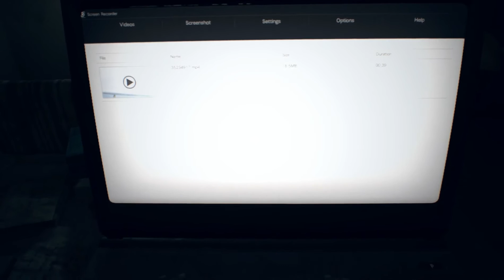Dormouse Plays: Resident Evil 7: Biohazard (Part 16)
This is a blind playthrough of Resident Evil 7: Biohazard, the newest installment of the survival horror franchise.  Let's see how scary this is, how many spiders they subject me to, and how many times I run out of space in my inventory!

About the GameThe player controls the protagonist, Ethan, from a first-person perspective. As with previous Resident Evil games, the player has access to a variety of weapons including pistols, shotguns, :

axes, flamethrowers, explosives and chainsaws in the fight against enemies described as mutant creatures.  However, the game was described as being less action-oriented according to developers.

Other notable mechanics of previous Resident Evil games, including puzzle-solving, resource management, and healing herbs are also confirmed to appear in the game.  Quick time events, on the other hand, will be entirely absent.

Visit me at our community channel for more awesome content and opportunities to interact with me and the Square One Games community: